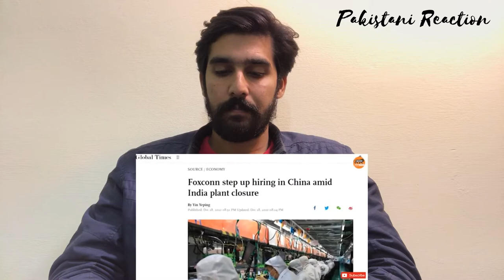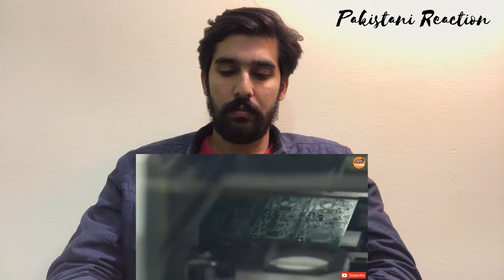Another Hype | Foxconn Step Up Hiring In China Amid India Plant Closure |Trainsome/Afsos china👈🏻😡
mujhe bahut Achcha lagta hai India ki video per reaction karna mujhe bahut ummid hai aap sab Mujhe sacche Dil Se sport Karenge main chahta hun aap sab mujhe bahut jyada pyar kr umeed hai ap sub mugse mhbt krty hain love you india 🇮🇳😍 Like: If you agree. ❤️

instagram account/ I'm on Instagram as talhariaz.talhariaz.52. Install the app to follow my photos and videos.